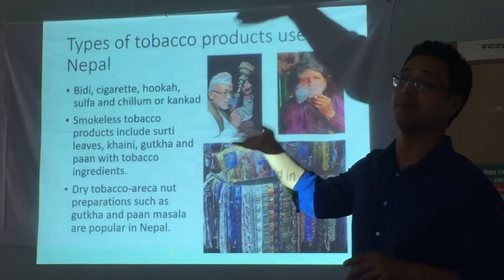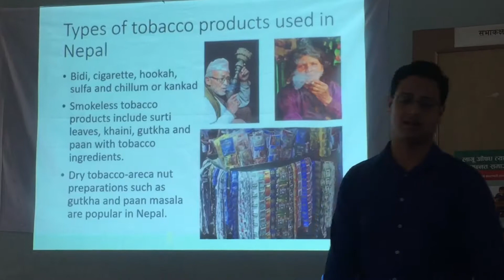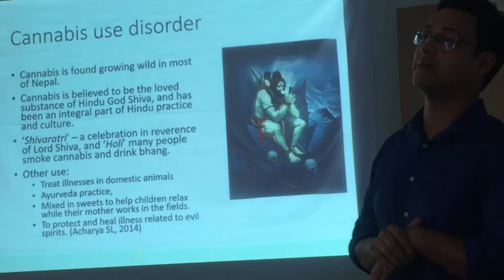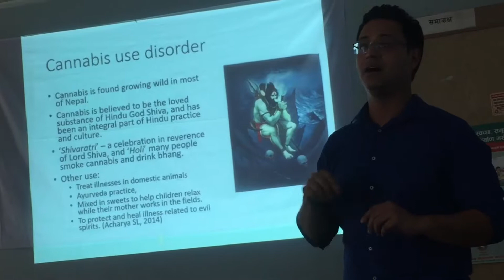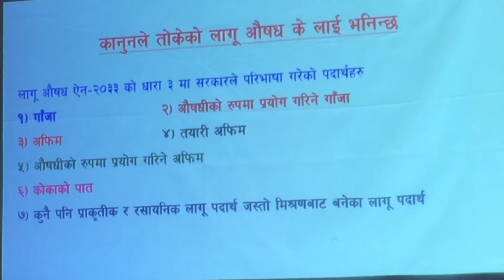लागूपदार्थ घर- घरको समस्या बन्दै , खाउ ! नाई भनौ,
NGO steak holder's Awareness Program topics of Drugs Control Training organized by Government of Nepal Home Ministry Under Drugs Control Unit Bijulibazaar Kathmandu Nepal
Presenter Sagun Ballav Panta, Drugs Control Burro  Inspector Paneru, Physiological Dr. Ganga Pathak